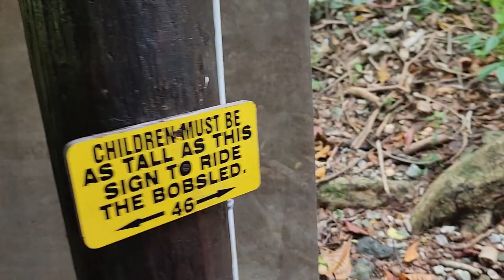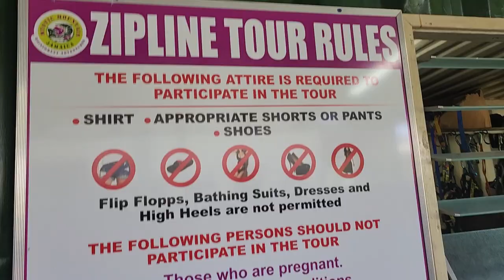Things to do in Jamaica. Mystic Mountain, are you scared of heights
tour guide is BACK with another video!

Back in Jamaica for the 3rd time before 2022 ended and it was great. This time I decided to take my niece, nephew, brother and son out to enjoy the activities in the country lol. it was so much fun, we were to go to Mystic Mountain but it was packed by the time we got there and had to go back the next day.

✨ Give it a thumbs up 👍to like this video

I am Jamaican 🇯🇲 and you can call me your personal travel guide, I love to travel, eat and have fun. In my videos I will be taking you on my explorations of different places/food/activities and letting you know if it is a hit or miss, just by sharing my own experiences. Ofcourse everyone might not have the same experiences but they will atleast serve as a guide as to what to expect as you explore the world.